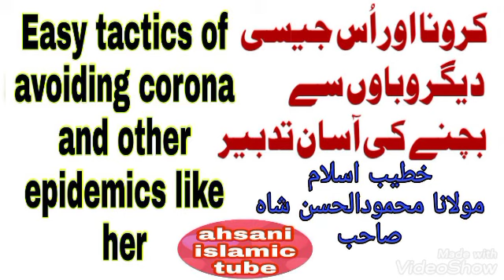easy tactics of avoiding corona.corona se hifazat ka tarika - peer sayd mahmood ul hasan shah sahib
molana mehmood ul hasan shah
imotional speech peer sayd mehmood ul hasan shah sahib